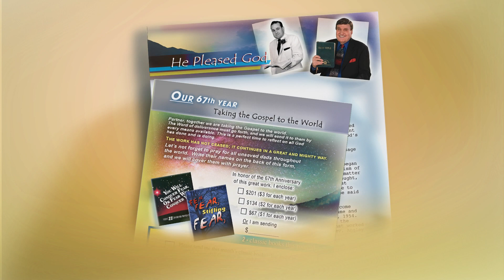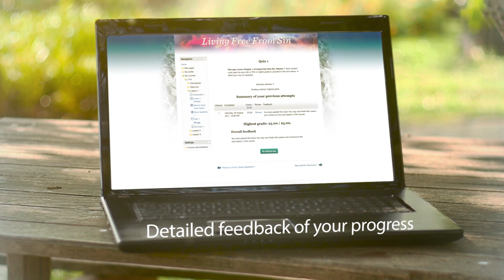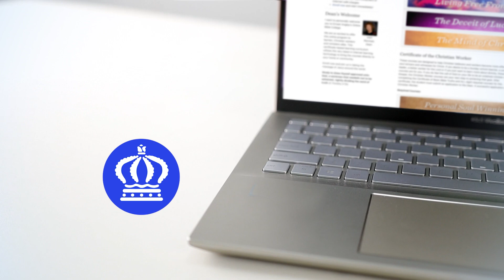Are You Praying The Right Way? Part 1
The Ernest Angley Hour | Are You Praying The Right Way? Part 1

The Bible is full of examples of people praying and receiving miraculous results. You can receive the same kind of results when you know how to pray God's way.